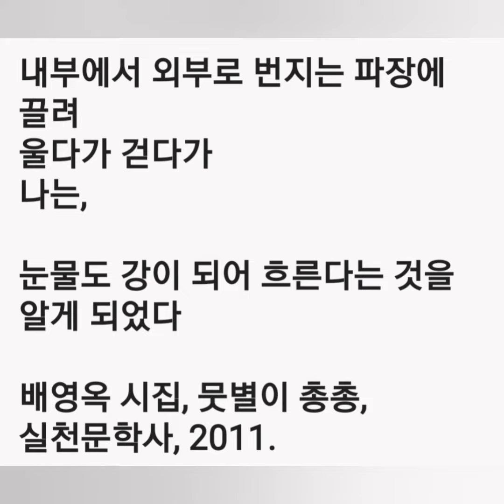풀밭 위의 악몽 -배영옥